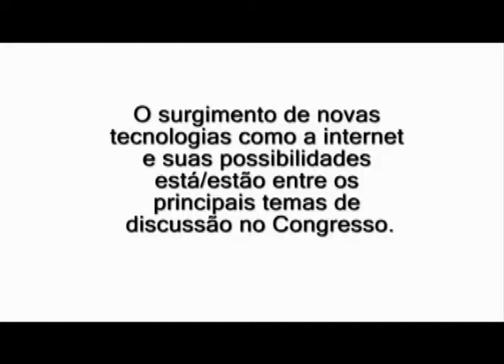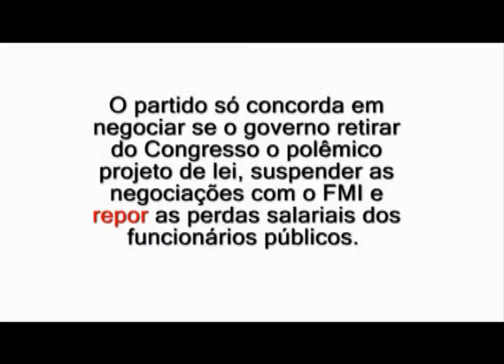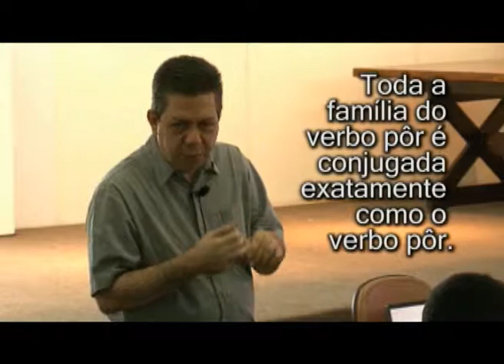Pasquale Cipro Neto - Erros mais comuns no jornal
Pasquale Cipro Neto

"Erros"

Erros mais comuns no jornal, como os de regência e de concordância.

Seminário para jornalistas da Folha de S.Paulo, em 2009.

Livros do professor Pasquale
Livros de gramática
Manual da Redação da Folha

Nota Bene